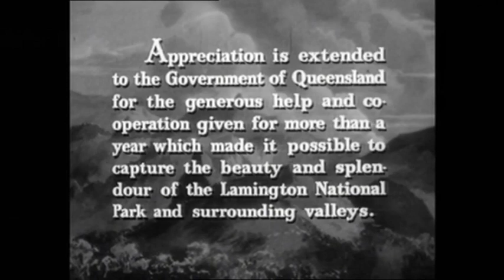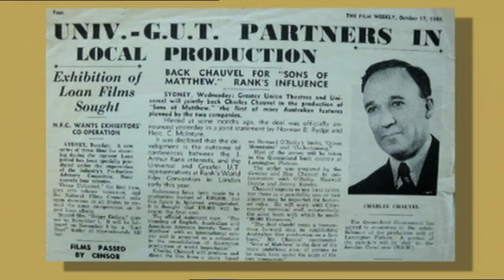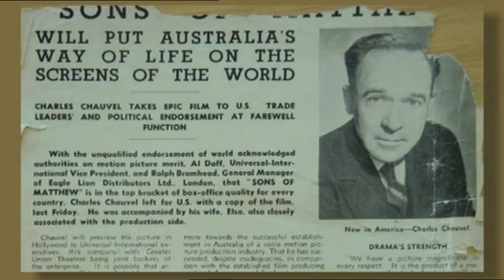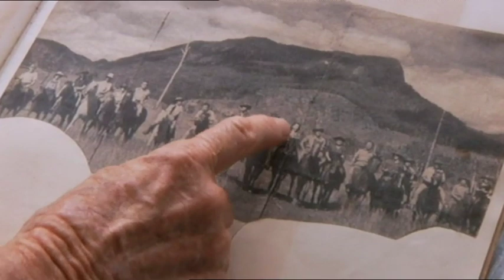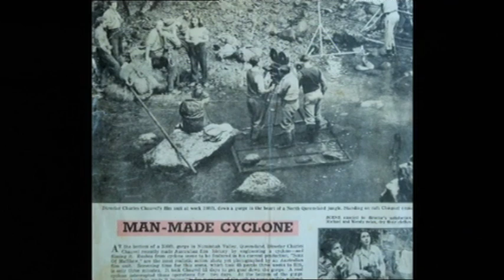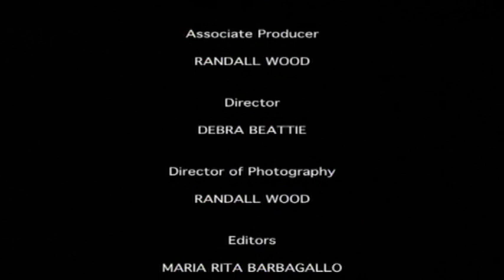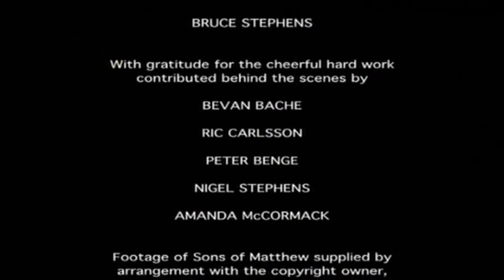Making of Sons of Matthew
The story of the making of the Sons of Matthew by Charles and Elsa Chauvel